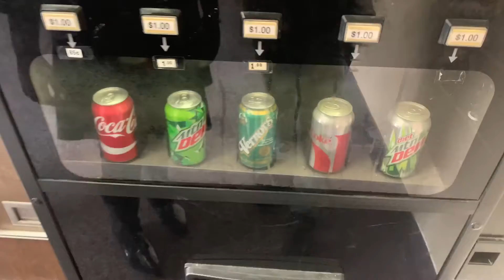My Daughters School Recital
Going to my oldest daughters scull recital for black history month.! She performs a poem and there’s some dance routines.! Happy black history month.! I know it’s late sorry 😅❤️🙏🏾👌🏾💯

-~-~~-~~~-~~-~- MY FIRST PUBLISHED BOOK ON AMAZON.! "UNTIL DEPLETION" CHECK IT OUT HERE.!